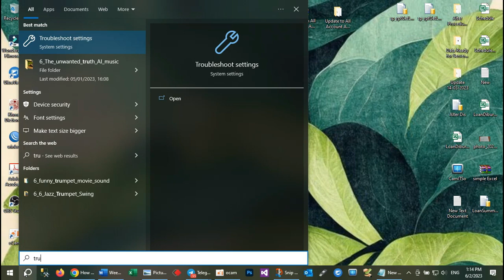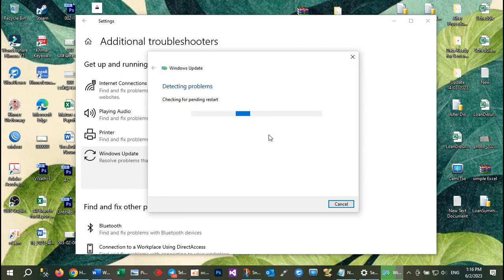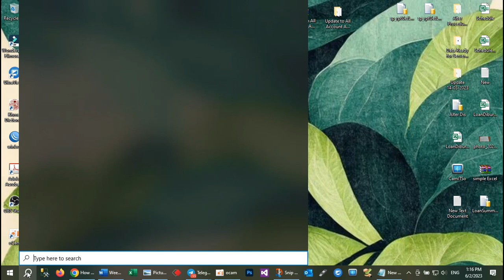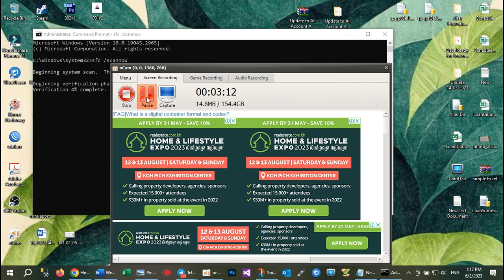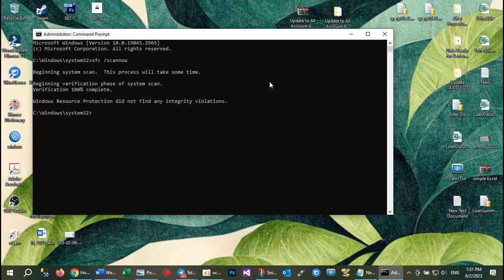How to Windows Update Error 0x80248007 In Windows 10 ( Solution ) Fix